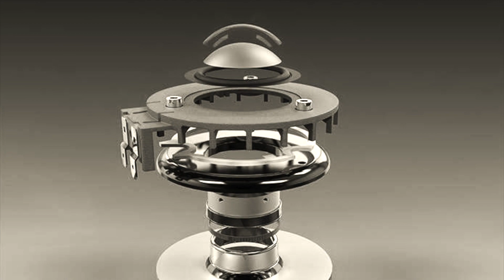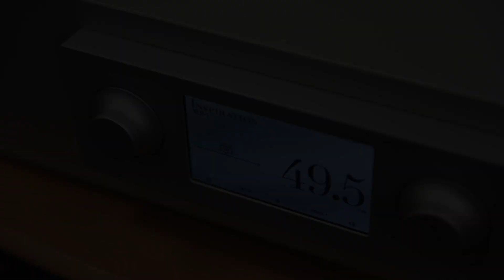Magico A3 - Magico S3 mk2 - Constellation Audio - Presentation! [HIGH END AUDIO]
Magico A3
Magico S3 mk2
Constellation Audio

My Gear:
Nikon D810
Sony a7s3
Nikon 24-70mm f/2.8
DJI Ronin
Rode
Neumann